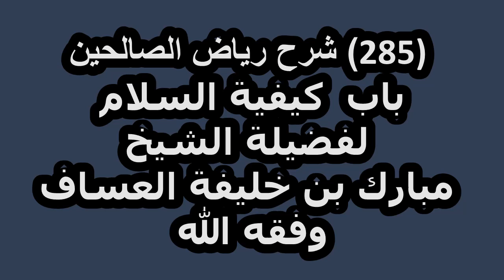شرح رياض الصالحين (285) باب كيفية السلام لفضيلة الشيخ مبارك بن خليفة العساف وفقه الله